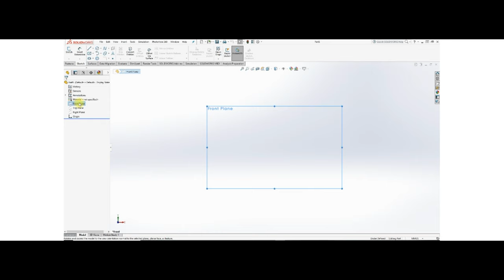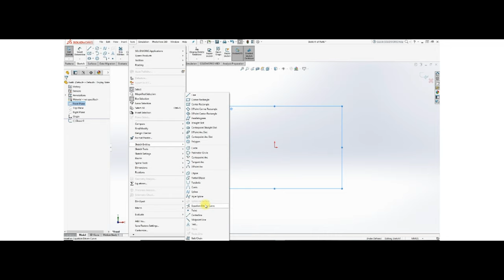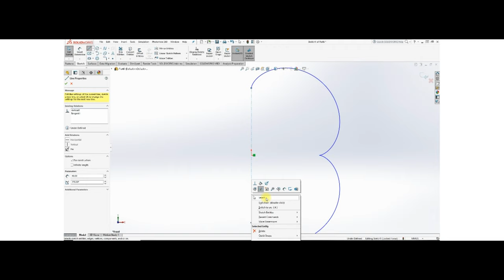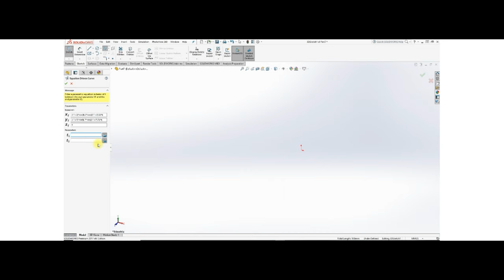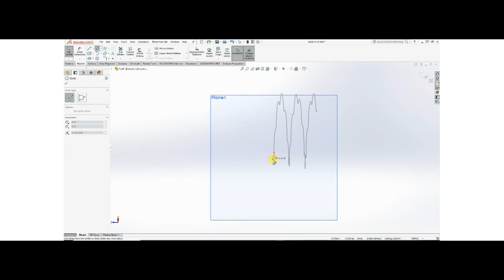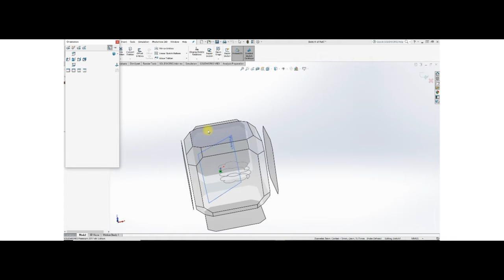SolidWorks Tutorial how cycloid Epicycloid Curve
🎥 Mastering Fluid Properties in SolidWorks: Advanced Techniques Inside a Vessel 🌊

Welcome back to optimum Designs In this in-depth tutorial, we're exploring the fascinating world of fluid properties within a vessel using SolidWorks. This video is loaded with advanced features and detailed steps to help you accurately calculate and analyze fluid properties, taking your SolidWorks skills to new heights! 🚀

🔧 What You'll Learn:

Step-by-step guide to setting up fluid properties in a vessel
Utilizing advanced SolidWorks simulation features
Best practices for fluid dynamics analysis
Whether you're a beginner eager to learn or an experienced user aiming to refine your expertise, this video offers valuable insights for everyone. Don't miss out on this chance to enhance your simulation capabilities and bring precision to your projects!

SolidWorks Simulation Basics
Advanced Features in SolidWorks
3D Modeling Techniques

![Fluid Dynamics in Vessel][] 🌊 Let's dive into fluid dynamics together! Your support helps me create more content like this. 🌊---Optimum Designs